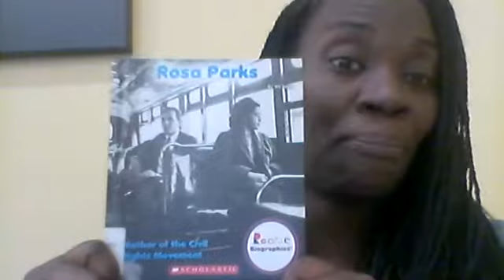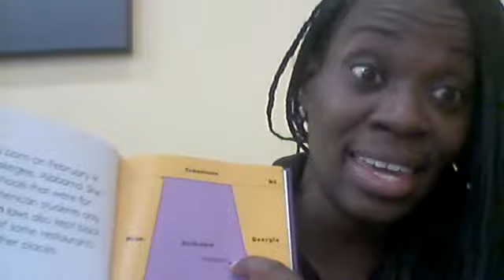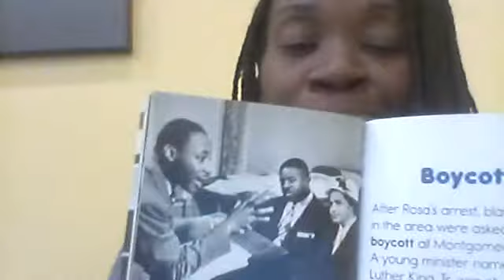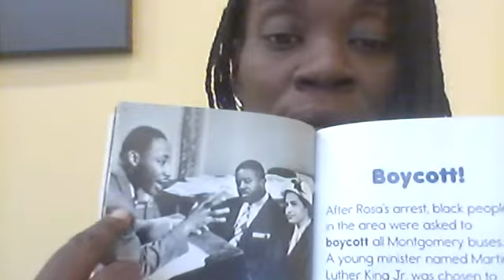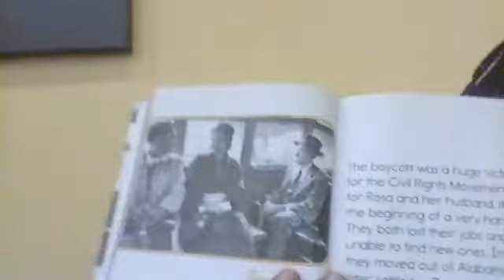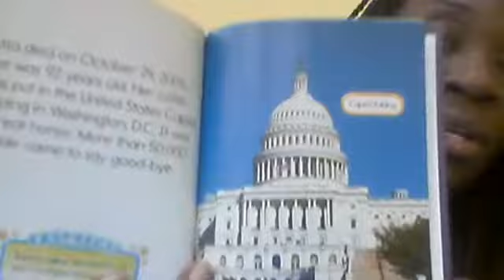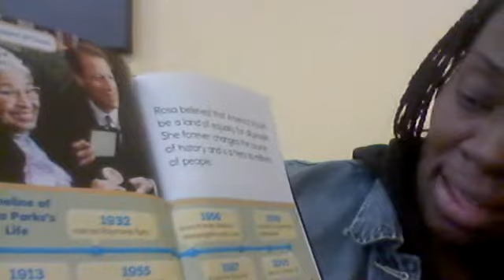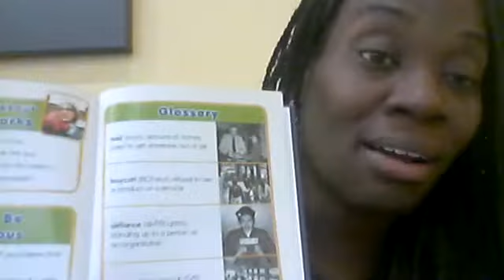Rosa Parks for Niajah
Video centered on supporting my daughter's enhanced comprehension of reading material, cultural awareness, and recall for short answer responses.